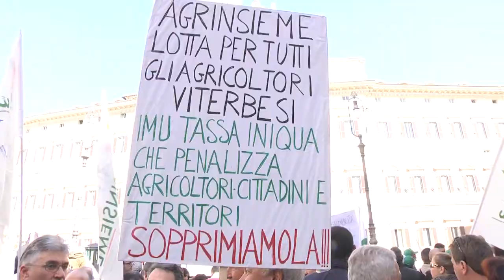Imu agricola: i senatori della Lega Nord in piazza con gli agricoltori